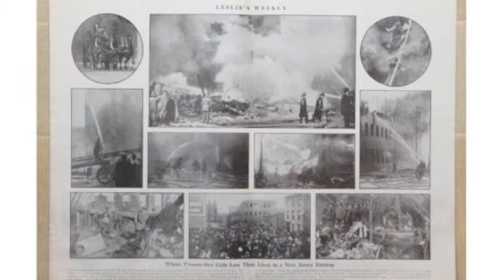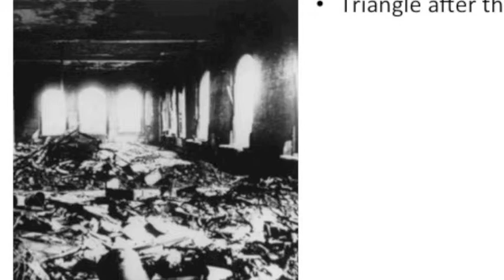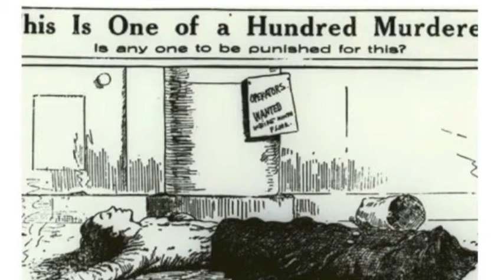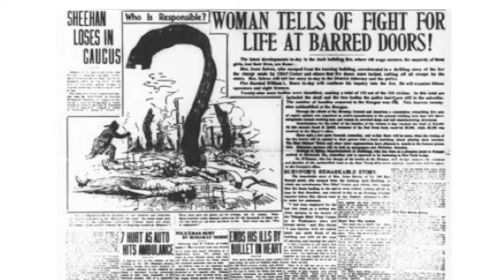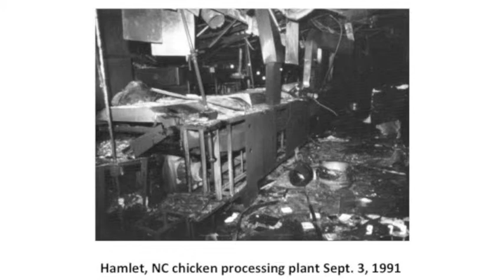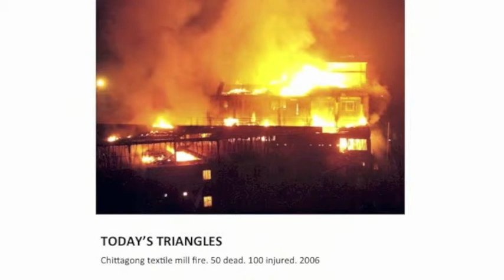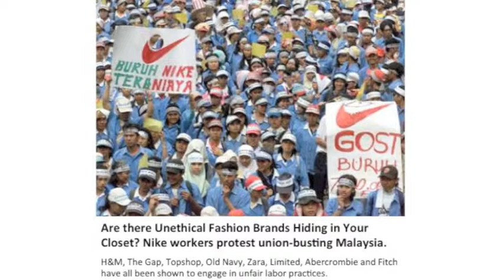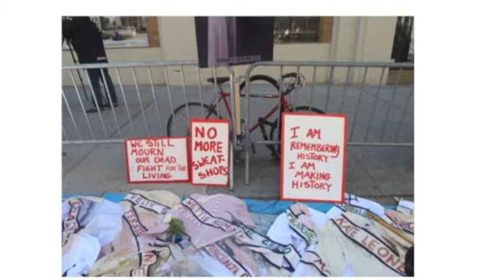1st Wednesdays: Brownell Library | Annelise Orleck - 100 Years Since Triangle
Dartmouth professor Annelise Orleck reflects on the 1911 fire at the Triangle Shirtwaist Factory in Greenwich Village, which killed 146 workers, mostly young immigrant women, and spurred major legal changes.